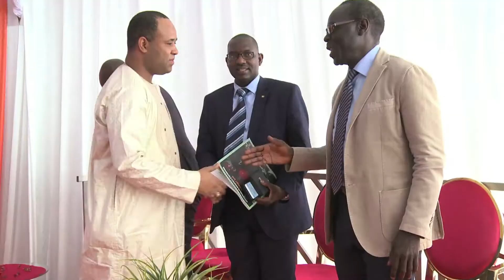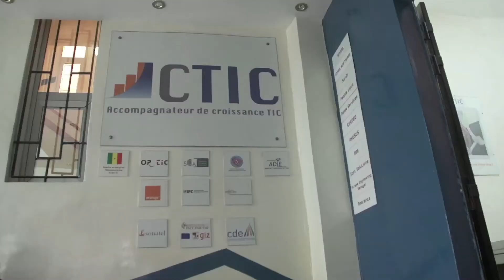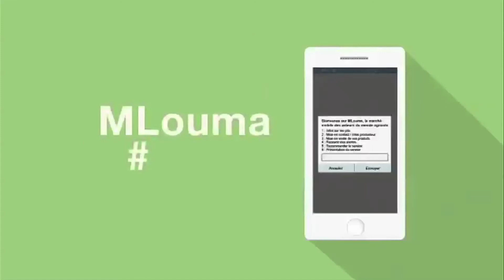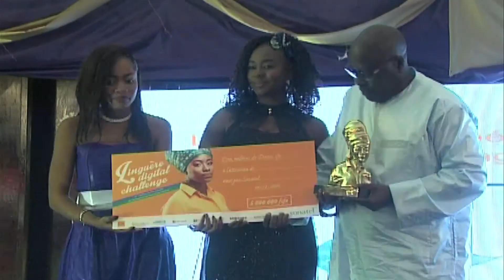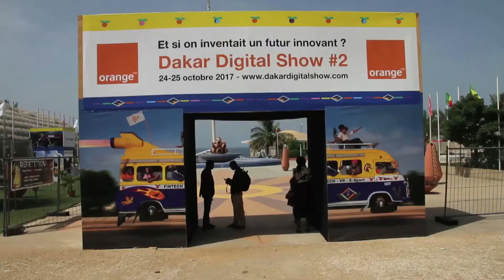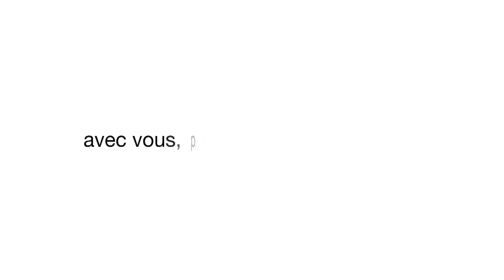le Groupe Sonatel partenaire de l' Écosystème Numérique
3G, 4G,  ADSL, Afrique connexion, Couverture, Dakar, Débit